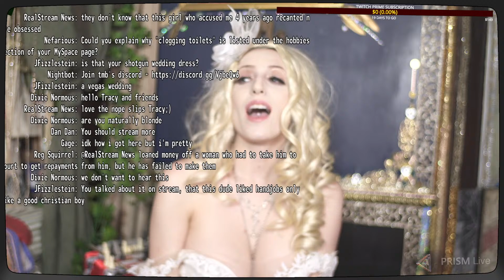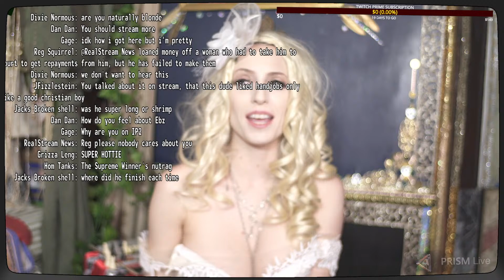How to ruin a relationship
nothing here right now